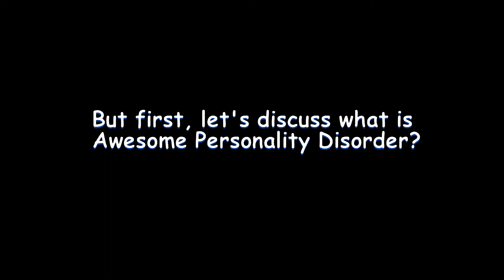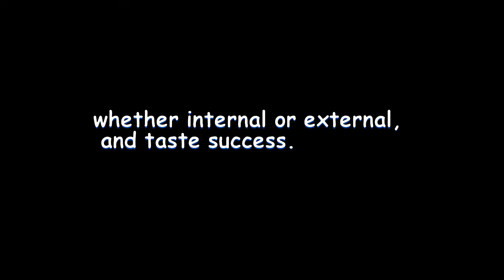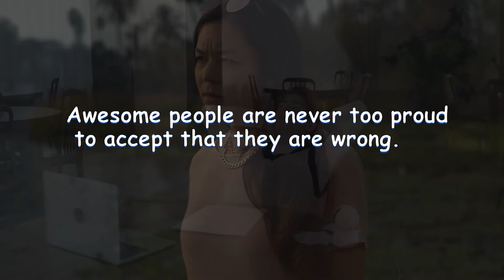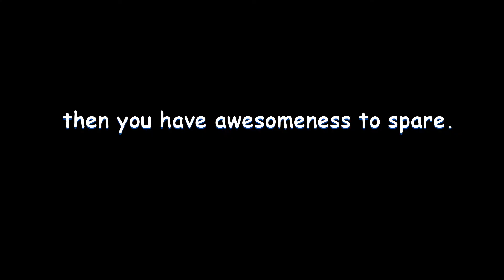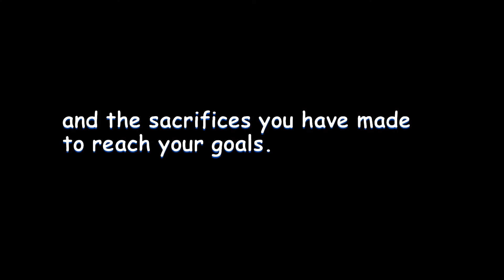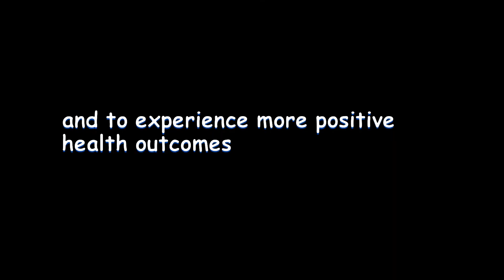8 signs you have developed awesome personality disorder